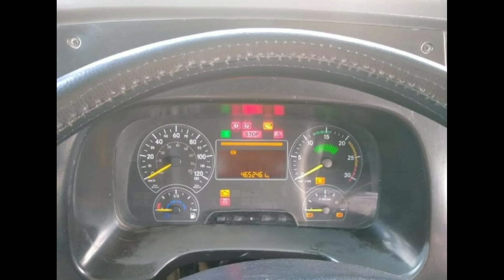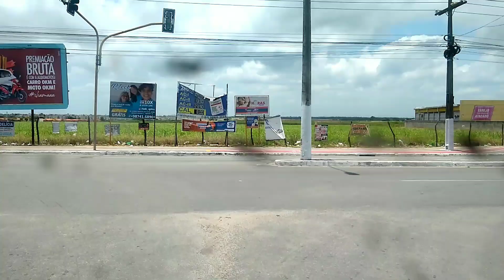percurso da linha 802/Benedito Bentes/colina.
ônibus painel percurso# aqui nesse vídeo eu estou a bordo de um ônibus Marcopolo Torino, saindo do terminal do Benedito Bentes sentindo colina dos eucaliptos. passando por a avenida cachoeira do meirin, shopping pátio, viaduto da PRF , bairro do clima bom, Osman Loureiro , colina 2 e chegando ao terminal colina.km da linha cerca de 29km.obrigado por assistir os vídeos fiquem com Deus 🙏